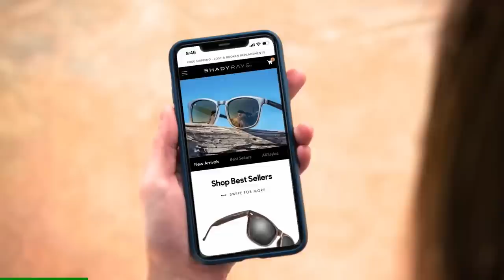A Gun That Makes Anything a Rocket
It's Mission 5: Assault on the control room, and our boys have stumbled upon a weapon that will bring a smile to both their faces. Are you ready for some tool gun action?!